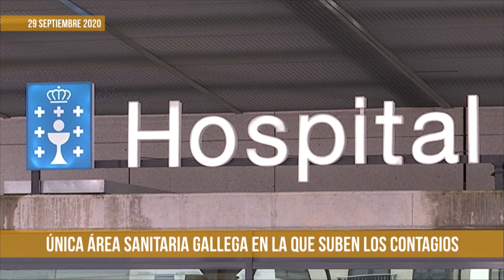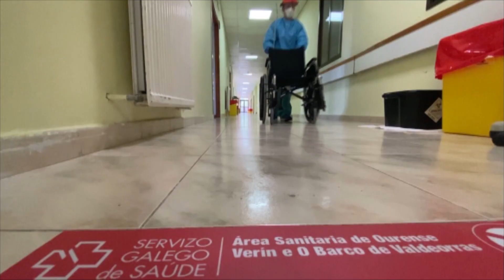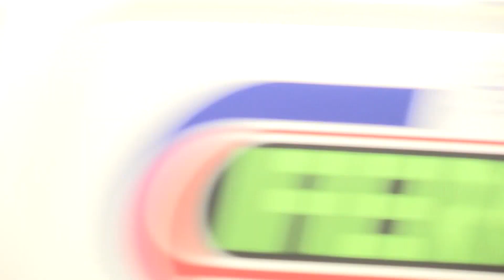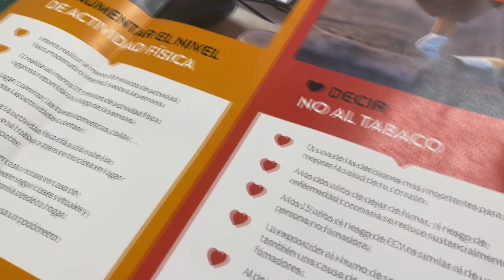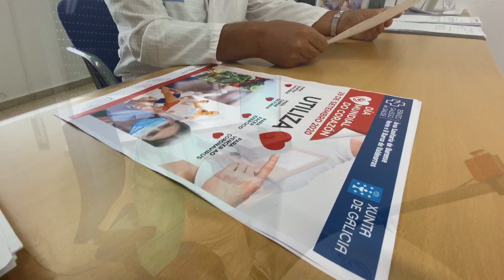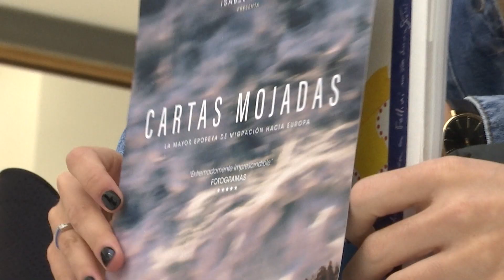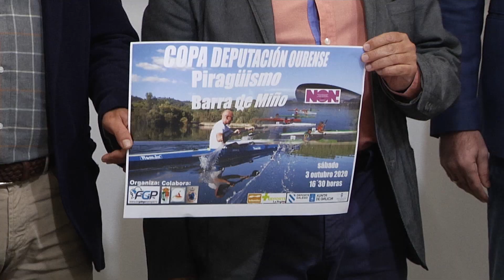Noticias Ourense 29.9.20